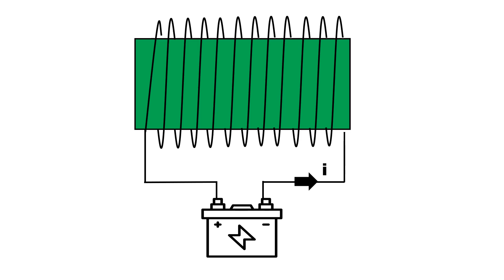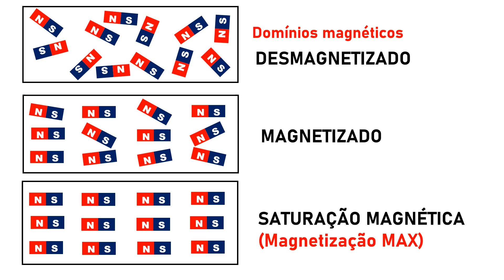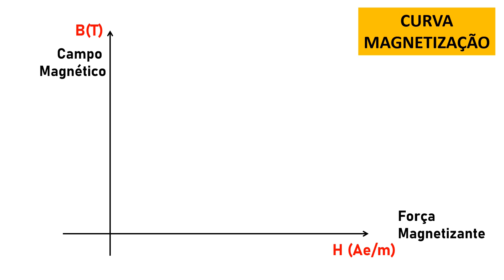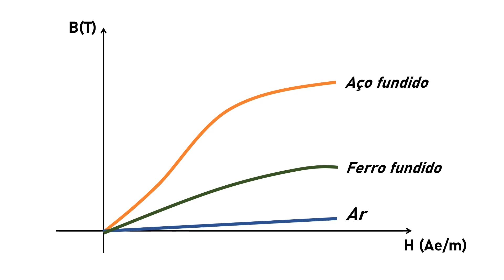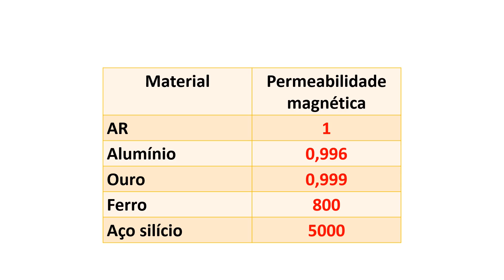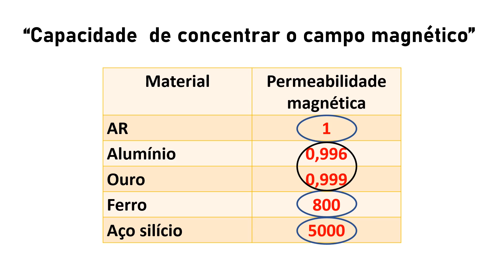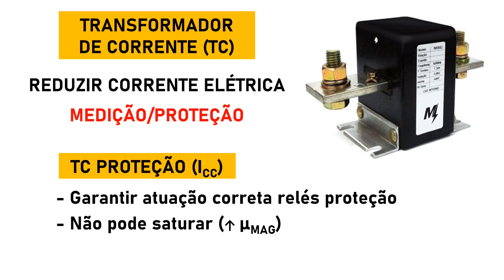O que é a saturação magnética?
Neste vídeo explicamos o que é a saturação em núcleos magnéticos de máquinas elétricas, como motores e transformadores.